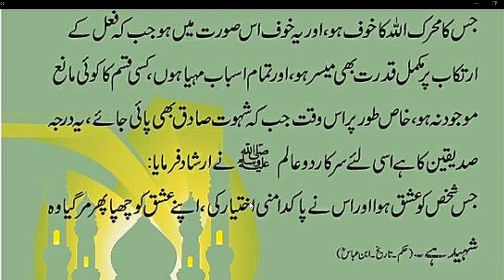aurat se ishq karna || Nabi Pakﷺ nay farmaya || عورت سے عشق